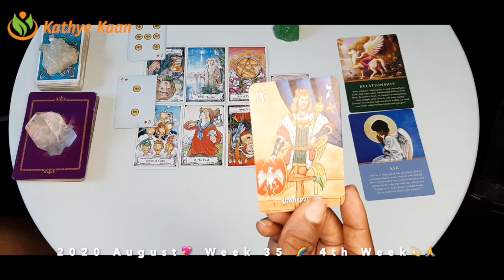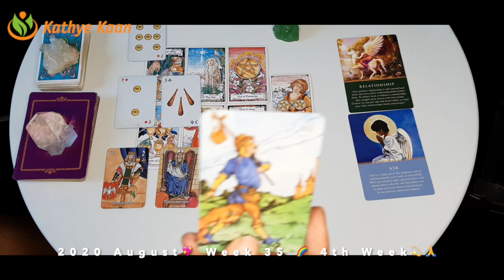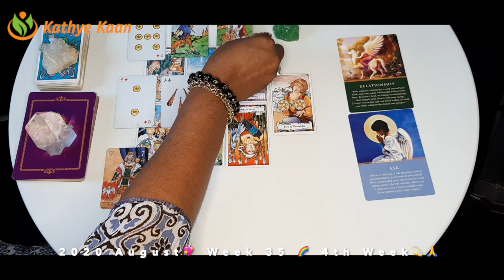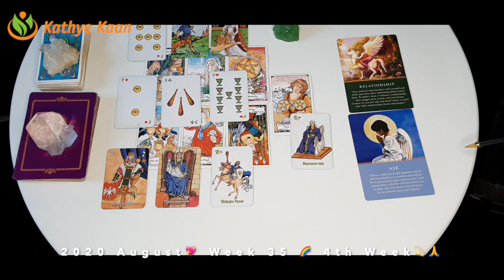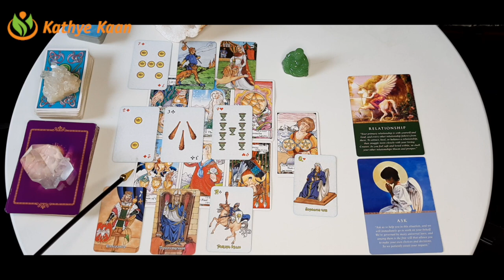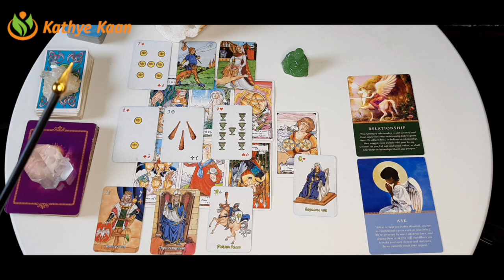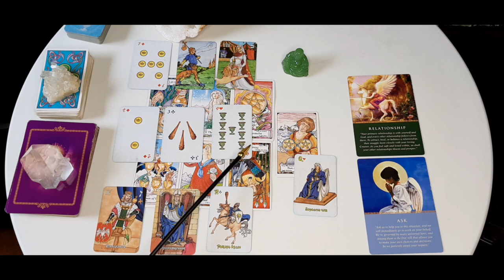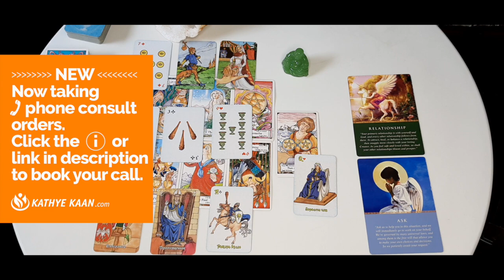CANCER SECRET! Don’t make any decision in this week💖WEEK 35 🙏💫WEEKLY READING AUGUST 24 30💫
Kathye